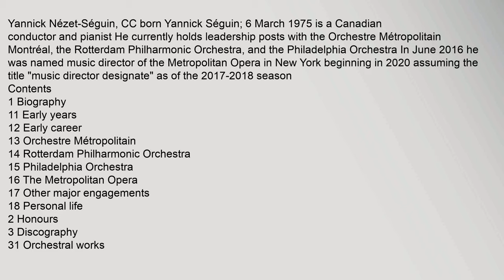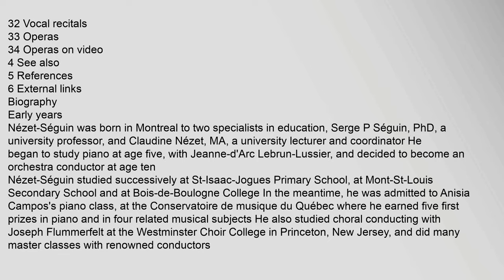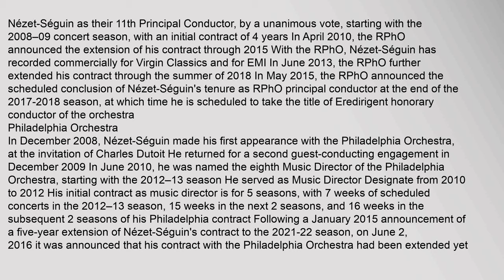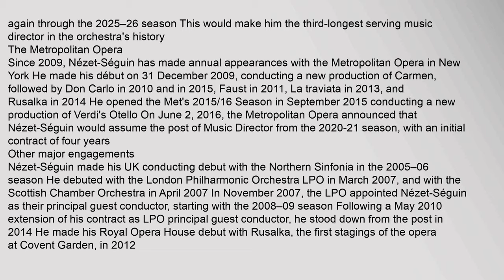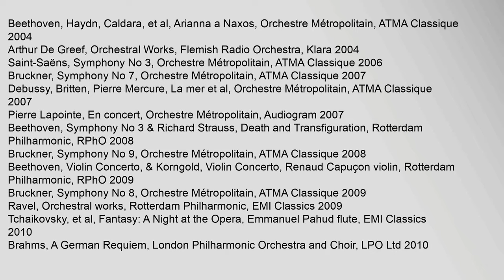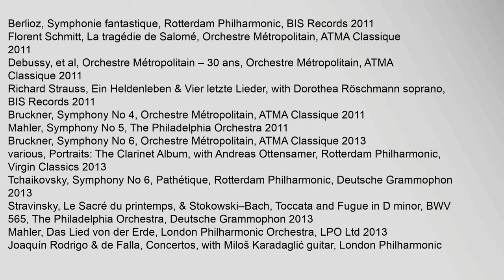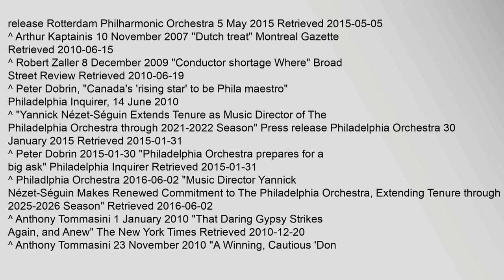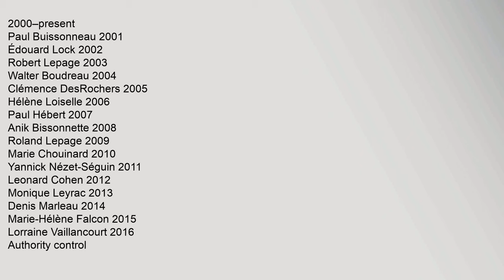Yannick Nézet-Séguin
Contents
1,Biography
11,Early,years
12,Early,career
13,Orchestre,Métropolitain
14,Rotterdam,Philharmonic,Orchestra
15,Philadelphia,Orchestra
16,The,Metropolitan,Opera
17,Other,major,engagements
18,Personal,life
2,Honours
3,Discography
31,Orchestral,works
32,Vocal,recitals
33,Operas
34,Operas,on,video
4,See,also
5,References
6,External,links
Biography
Early,years